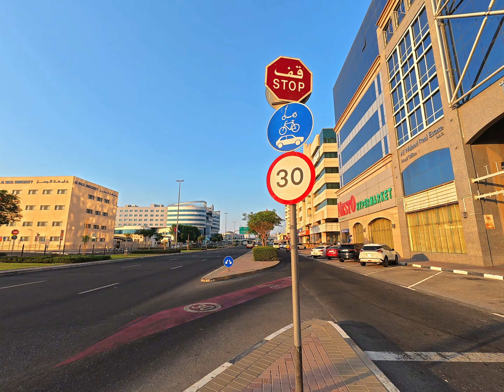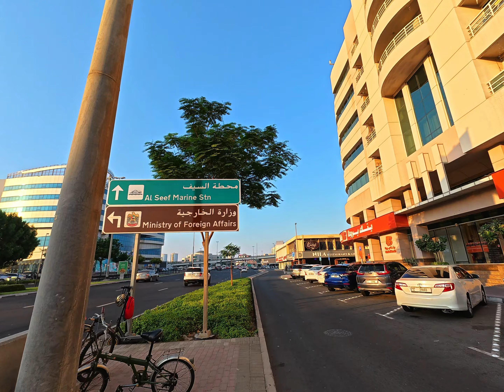Dubai Walking Tour - Al Karama, The Lively Multicultural Neighborhood of Dubai | DJI Action 5 pro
Let’s walk around Al Karama Neighborhood

The lively, multicultural neighbourhood of Karama offers the chance to see a totally different side to the city. There are no gigantic skyscrapers in this residential district; but you can definitely get an authentic taste of everyday life while hunting for bargains at bazaar-style independent shops.

Indeed, if it’s bargains you’re looking for, Karama is definitely one to add to your to-do list. The central shopping hub, better known as Karama Market, is home to more than 300 shops spread across a number of buildings. As well as gifts and souvenirs, the area is known for selling a huge range of fashion items. You’ll find plenty of handbags, clothing, sportswear and accessories here – just don’t forget to haggle!

You can also enjoy a tasty, budget-friendly meal at one of the many restaurants in the area. There's a range of cuisines on offer, although Indian and Pakistani food is a hands-down favourite. Locals wax lyrical about Eric’s for Goan bites, while Jaffer Bhai's Restaurant is dubbed the ‘biryani king of Mumbai’ for a reason.

For more glimpses into community life, pay a visit to the small Karama Park where kids love to play cricket, or indulge in some 'me time' at one of the many locally-owned salons and spas dotted around the district.

A collective of artists have also used some buildings as their canvas, producing large-scale graffiti murals that are the talk of the town. From giant birds and abstract expressionism, to pearl diving and amped-up guitars, there’s plenty of colourful surprises around every corner.

Getting there: Hop on the Dubai Metro and get off at the ADCB/Al Karama station on the Red Line.

Camera I used: DJI Osmo Action 5 Pro